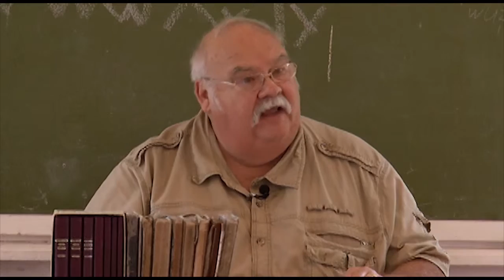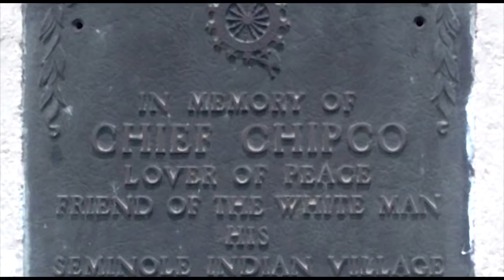Heritage Classroom Episode 1 The Seminoles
Heritage Classroom is a three-part look at the history of Polk county, FL, produced by the Polk History Center.

Episode 1 of Heritage Classroom is about the Seminole People of Florida.